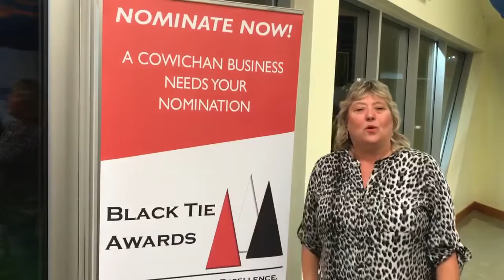Nominate Now, Black Tie Awards 2020 | Julie Scurr, Duncan Cowichan Chamber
Nominations for the Black Tie Awards will be accepted until midnight on January 31st, 2020.  There are nine award categories.  Businesses, organizations and individuals across the Cowichan Valley Regional District are eligible.  to nominate today!